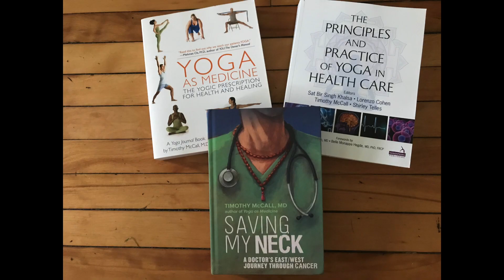COVID-19: How Can Your Optimize Your Immune Function?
What can you do to improve your immune function during this pandemic of COVID-19? Contrary to what you might have heard, the answer is a lot. Some of it's probably not news: sleep enough and eat lots of fruits, veggies and fresh unprocessed food. But some of what Dr. Timothy has uncovered in his research in the US and India might surprise you.

Dr. Timothy McCall is an internist, author and yoga therapist. See DrMcCall.com